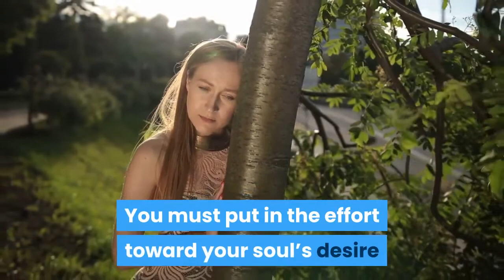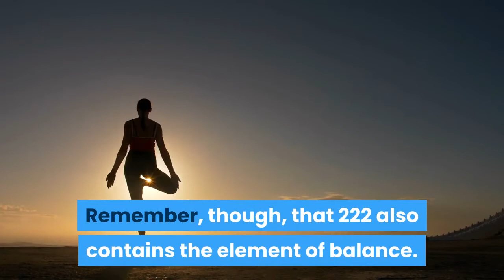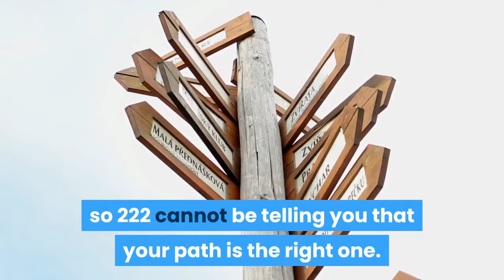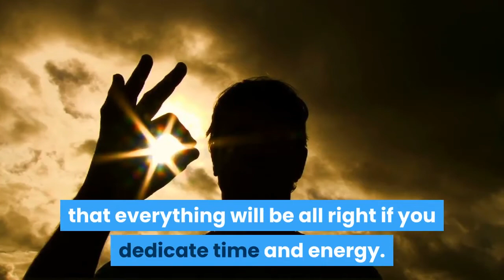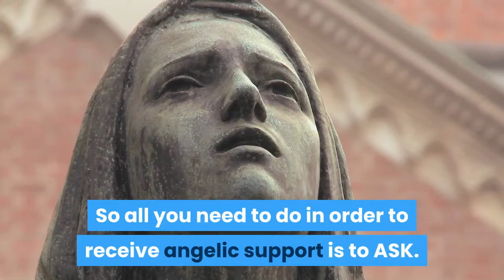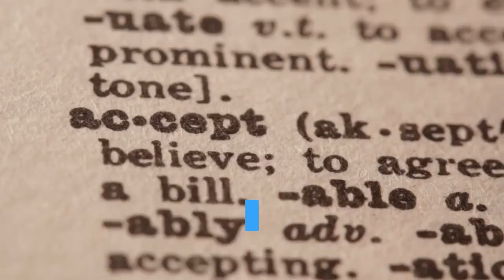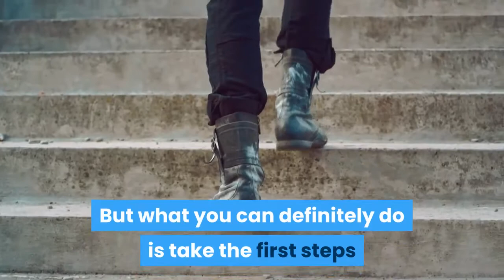2 Reasons Why You Keep Seeing 2:22| 222 Angel Number Meaning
This video is about "222 angel number" subject information but we   try to cover the following subjects:
-222 angel number
-222 angel number meaning
-222 angel number love

Time Stamp:
00:00 : Angel Number 222 - Why Are You Seeing 222.
01:03 : What Does Angel Number 222 Mean.
02:06 : When Angel Number 222 Appears in Your Experience.
02:53 : 222 Angel Number Interpretations.
04:01 : 222 and Love.
05:04 : The Angels Are Asking You To Get A Second View.
05:56 : Angels Are Available To Help You Overcome A Major Challenge.
06:55 : What Is The Biblical Meaning Of 222?
07:25 : What Is the Spiritual Meaning of 222?

We have actually accumulated all the knowledge and experience from professionals concerning 222 angel number meaning, so please continue reading and enjoying this video
On the web you can discover a ton of information regarding '222 angel number' but let's be sincere ... A Yt video is worth thousands of words, and also it's easier to obtain the details that you need. That's why I produced this YouTube video about 222 angel number subject as well as '222 angel number'

We hope you have actually gotten some helpful info by now, The next action is to do something about it and offer us a possibility to make things better. See you on the other side!
 Cool? If you were waiting for the perfect time to take this chance, the time is now. Click the ling above Right now!

Drop a comment and let us know if you enjoyed our video